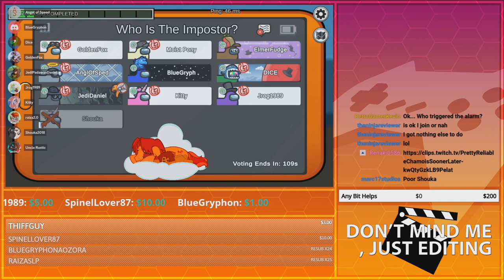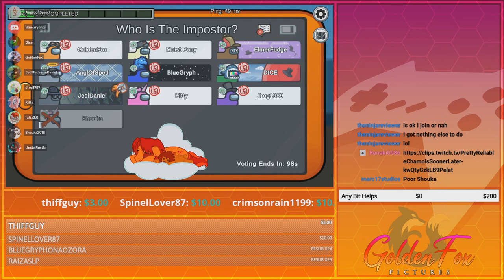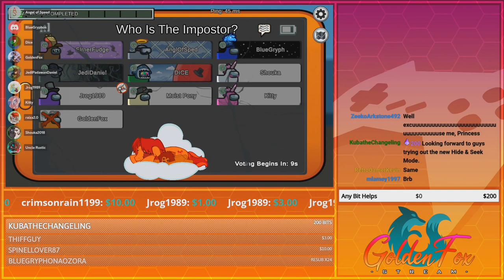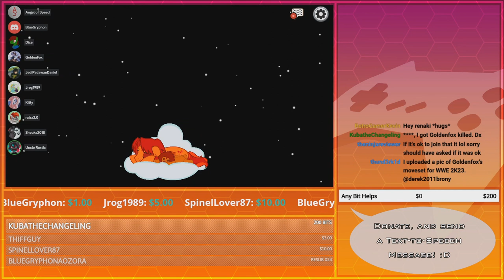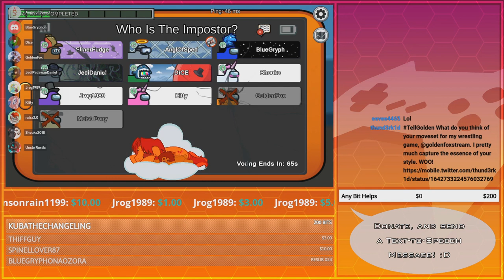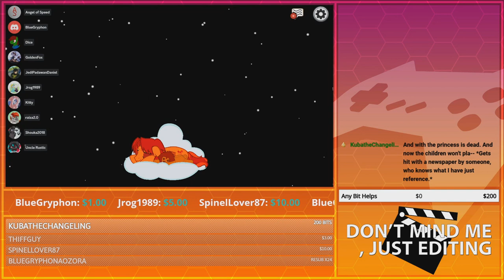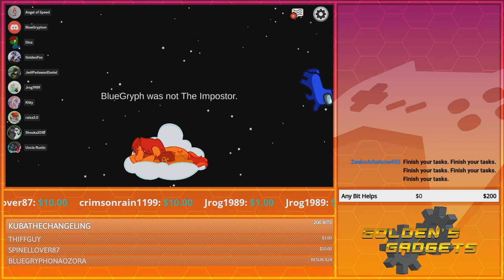Running Up That Earworm | GoldenFox Plays Among Us Exclusive 3